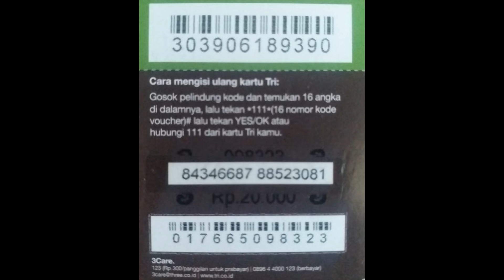PERBEDAAN SUPERHERO ZAMAN DULU VERSUS ZAMAN SEKARANG MENURUT ORANG LUAR NEGERI!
Sam Christ - Siap Tuk Pergi
OFFICIAL LYRIC VIDEO 👇👇:

Hi guys, terima kasih buat kalian yang sudah menonton video ini, semoga kalian terhibur dan suka dengan videonyaa.. Jangan lupa like, comment dan juga SUBSCRIBE jika kalian ingin menonton video yang lebih seru selanjutnyaa.. Tetap support aku terus yaa..

FOLLOW INSTAGRAMKU UNTUK MENDAPATKAN PULSA GRATIS!